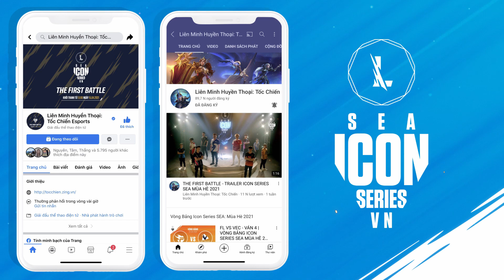FW vs BRU | VÒNG BẢNG SUMMER SUPER CUP 2021 - NGÀY 1 (19.06.2021)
Mười sáu đội tuyển mạnh nhất đến từ Đông Nam Á, Đài Bắc Trung Hoa và Hồng Kong sẽ cùng tranh tài để tìm ra đại diện xuất sắc nhất với tổng giải thưởng lên tới 150 000 USD. Hành trình đi tìm đội tuyển xuất sắc nhât bắt đầu !

Trân 8: FW vs BRU | Vòng Bảng Summer Super Cup 2021 - Ngày 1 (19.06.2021)

Hãy hòa mình vào Tốc Chiến: trải nghiệm MOBA 5 đấu 5 thuần kỹ năng và chiến thuật của Liên Minh Huyền Thoại, nay được tái xây dựng hoàn toàn dành cho thiết bị di động và console. Với hệ thống điều khiển mới hoàn hảo và các trận đấu tốc độ cao, người chơi ở mọi trình độ đều có thể lập đội cùng bạn bè, khóa chọn tướng và thực hiện các pha xử lý để đời.